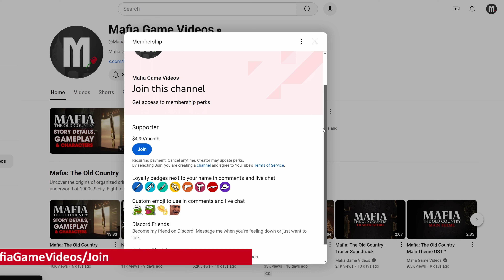GTA Frosted Winter - Mission #6 - The Investigation Is Over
Grand Theft Auto - Frosted Winter (Ultimate Winter Mod) Introduction and Mission 6 The Investigation Is Over Gameplay Walkthrough \ Guide in 4K at 60 FPS - No Commentary playthrough. Mod by Pistukas. Voices by me (MGV).

GTA FW Description:
Liberty City 2002. Three months after Salvatore Leone’s death, the family throne is up for grabs. Tradition favors Tony Cipriani, but Salvatore’s will names his son, Joey, as Don—if he marries and secures a lucrative deal. Tony, unwilling to wait, sets Joey up to be killed. But Joey survives and returns, vowing to reclaim his birthright and take revenge on his traitorous friend. The battle for power and loyalty begins.